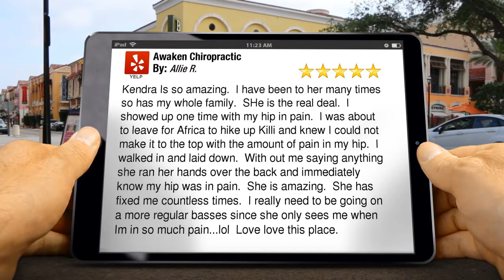Awaken Chiropractic Oakland Exceptional Five Star Review by Allie R.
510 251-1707 Awaken Chiropractic Oakland reviews
5 Star Review

Kendra Is so amazing.  I have been to her many times so has my whole family.  SHe is the real deal.  I showed up one time with my hip in pain.  I was about to leave for Africa to hike up Killi and knew I could not make it to the top with the amount of pain in my hip.  I walked in and laid down.  With out me saying anything she ran her hands over the back and immediately know my hip was in pain.  She is amazing.  She has fixed me countless times.  I really need to be going on a more regular basses since she only sees me when Im in so much pain...lol  Love love this place.

Awaken Chiropractic

Oakland